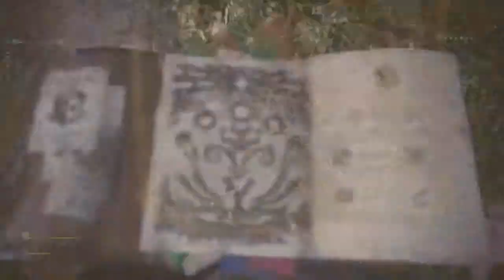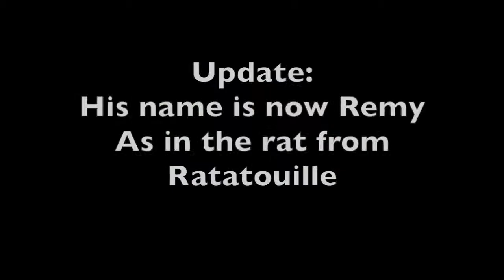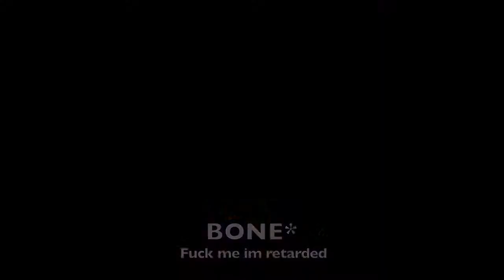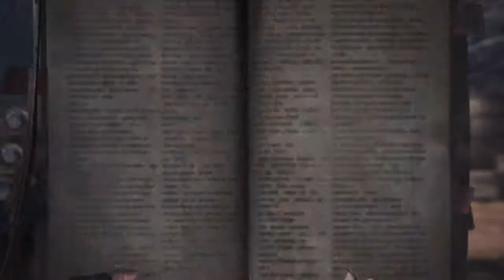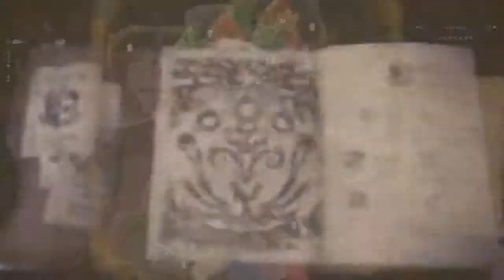The Adventures of Derek and John - MHW Playthrough Part 2